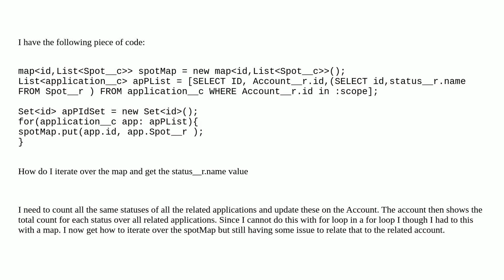Salesforce: How to iterate over map with id and Sobject list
How to iterate over map with id and Sobject list

A special thanks goes out to the community

  loop map list sobject apex